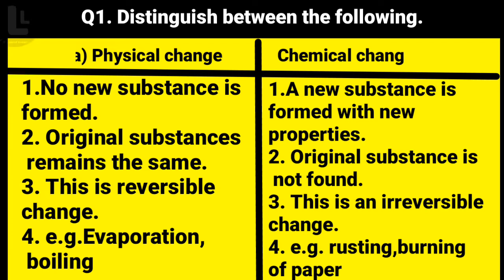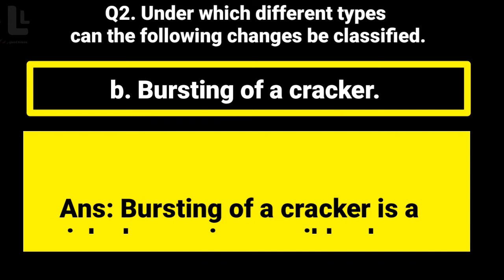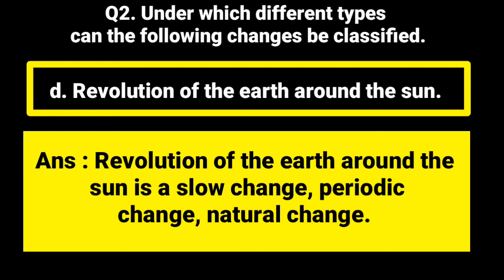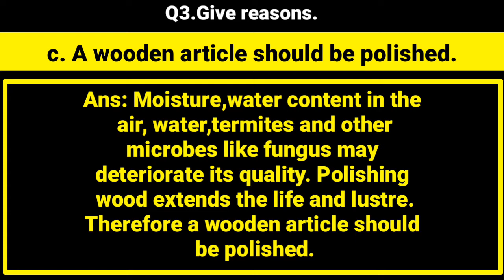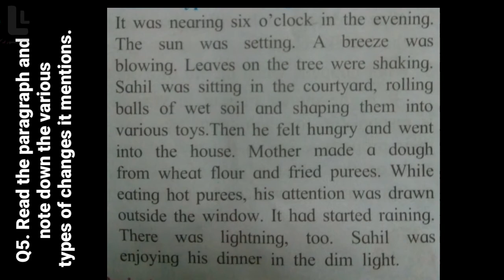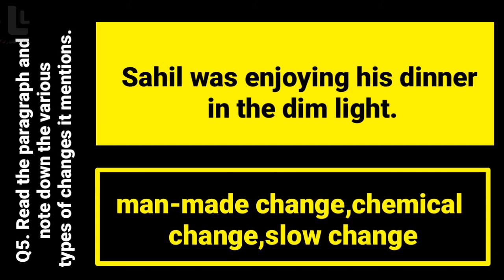7th Science | Chapter 13 | Question Answer | Changes chemical and physical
🔊 🆕 & 🆓 For extra studies { basics and details}. CLICK following link👇. once you open the page, click on PRACTICE AND PLAY▶️. like by touching ♥️ and share📤 with your nearest and dearest.🌐

See description box for various links...